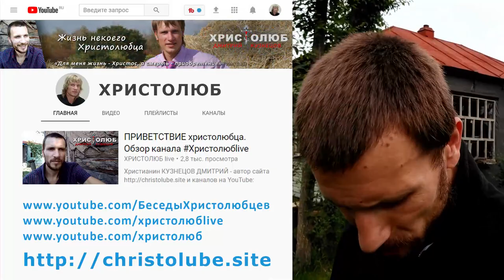ИСТИНА в БИБЛИИ 🕮 есть или нет? (22.05.2018) ВЕГАН 💚 ХРИСТОЛЮБ ✝️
ИСТИНА в БИБЛИИ — это видео о том, что библия не истина, а поле с плевелами и пшеницей.

— SKYPE: christolube

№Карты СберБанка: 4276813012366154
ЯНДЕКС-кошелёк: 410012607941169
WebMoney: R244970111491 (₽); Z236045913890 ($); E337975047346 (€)